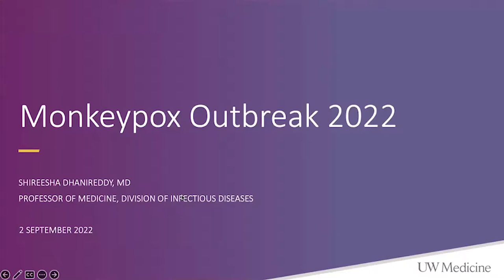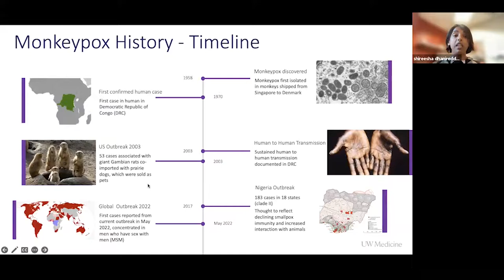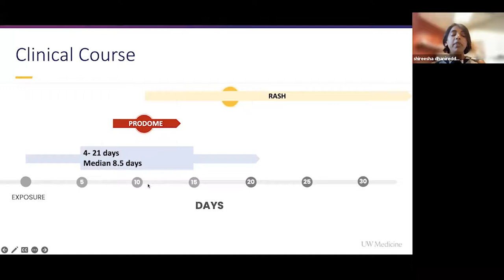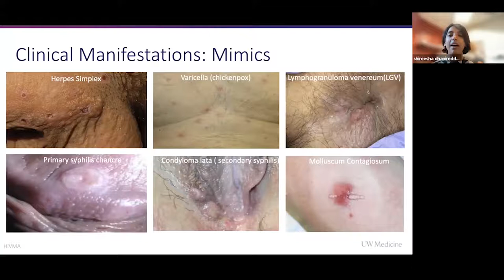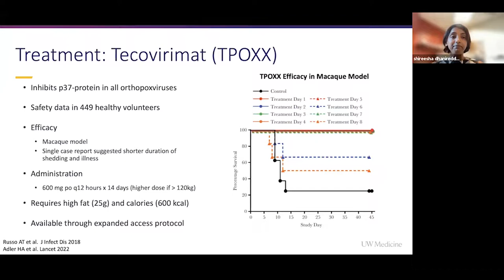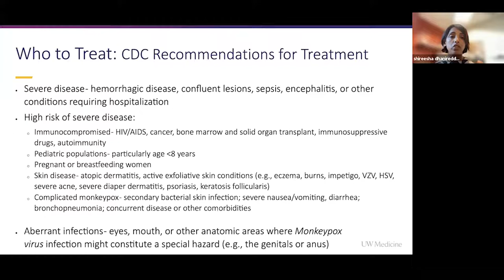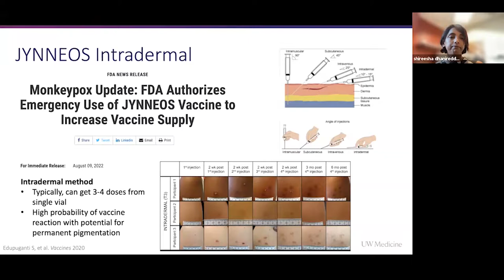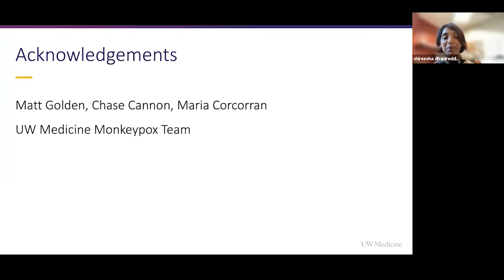Monkeypox Outbreak 2022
Department of Medicine Grand Rounds
Shireesha Dhanireddy, MD
Professor, Division of Allergy & Infectious Diseases
Medical Director, Infectious Disease Clinic,
Harborview Medical Center
Medical Director, Madison Clinic, Harborview Medical Center